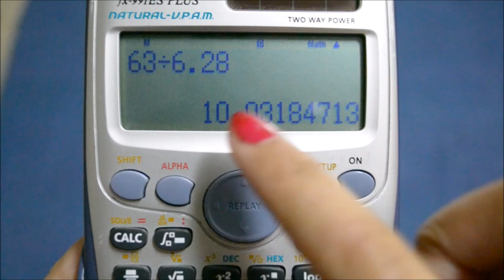DIY:- Patterned circle skirt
I hope you guys like this DIY :D